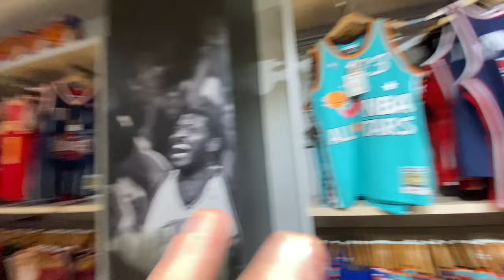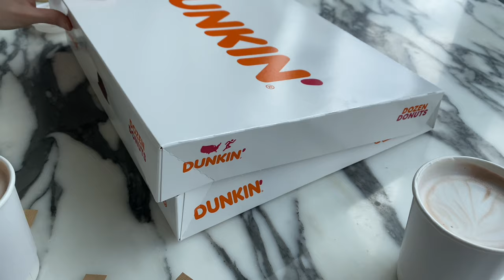SO viele *SPANNENDE EREIGNISSE* gleichzeitig!🫣🔥 | Tom Holland in New York🕷️ + Erdbeben🤯 | Vlog #15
👍🏻➤ Lass gerne einen Like auf diesem Video da!